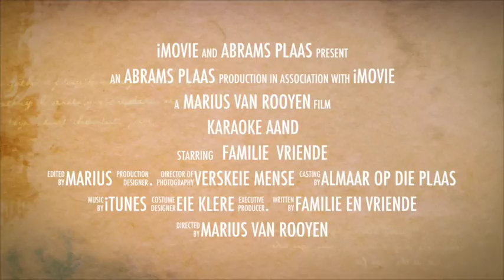Karaoke Aand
This video is about Karaoke Aand